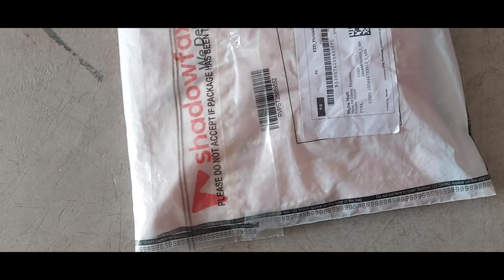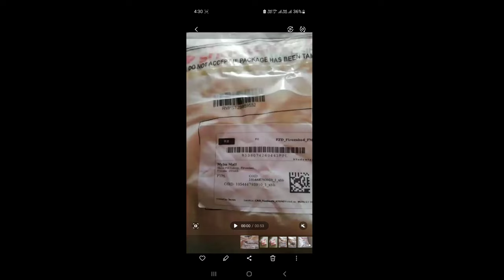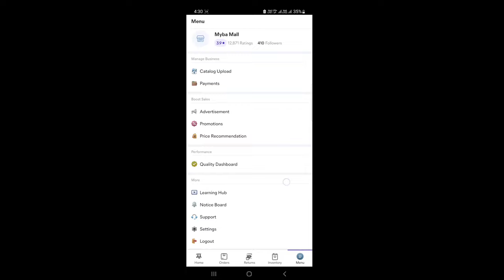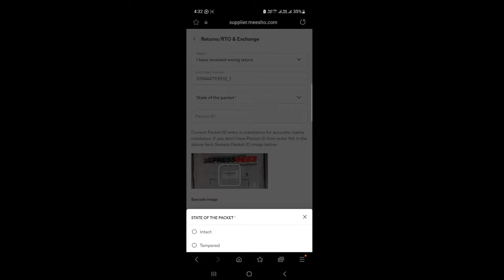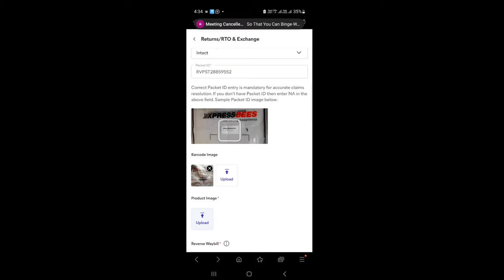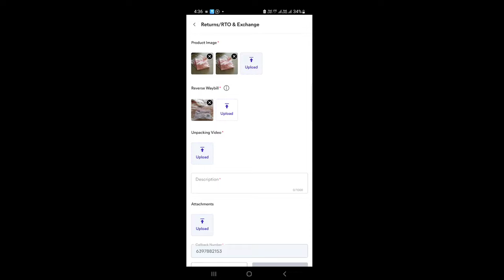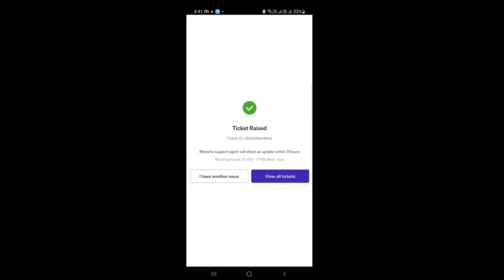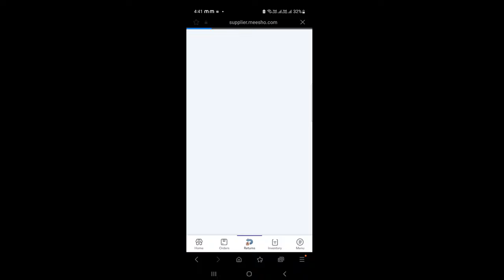How to Get 100% Claim Wrong Meesho Returns 2025 || Meesho Wrong Return Claim || Step by Step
Dosto aaj mene is video me apko bataya h ki kese aap apne Meesho wrong return claim products ka le sakte hai kyuki abhi kya ho gaya bahut hi strict ho gaya h claim lena meesho jyadatar logo ke claim reject hi kiye jaa raha hai to isliye mene ye video banaya h ki kese aap apna wrong, missing, damaged ka claim file kar sakte hai or saath mene isme apko bataya h ki kese aap proper claim ke liye video bna sakate h wrong returns ki kyuki abhi meesho barcode image bhi magana chaalu kar diya,

or product ki selling price ka 100% claim le sakte hai agar dosto apko hamari ye video achhi lagti ho to please video ko like kare or apne dosto me bhi forword kare or agar aap meesho pr kaam karte hai to aap hamare is channele ko subsvcribe kar sakte hain

Ignore This